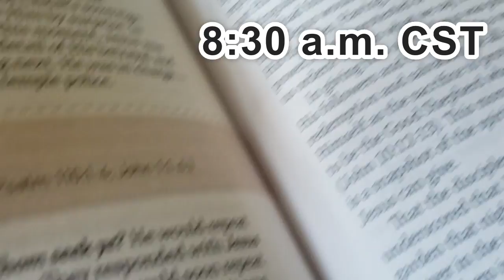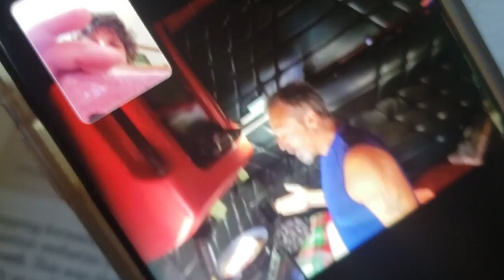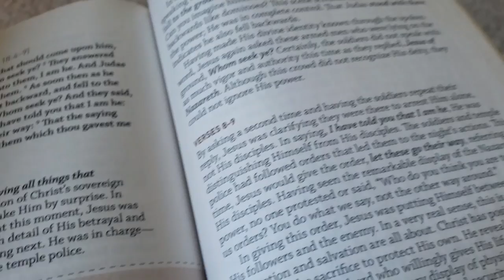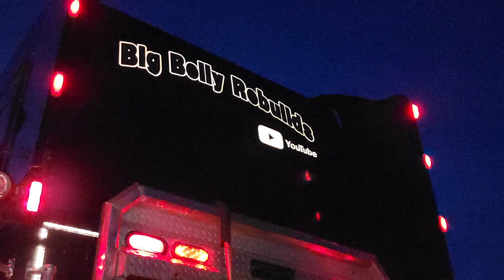STUDYING GOD'S WORD TOGETHER WHILE WE ARE MILES APART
FILMED and UPLOADED on Sunday, April 30, 2023. SALINA, KS.